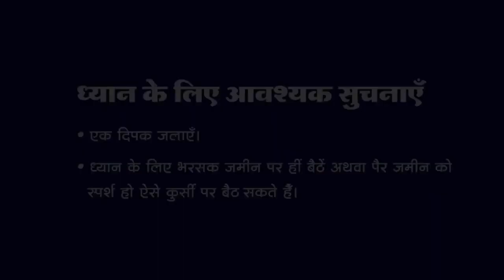9 PM - Collective Meditation with Himalayan Satguru